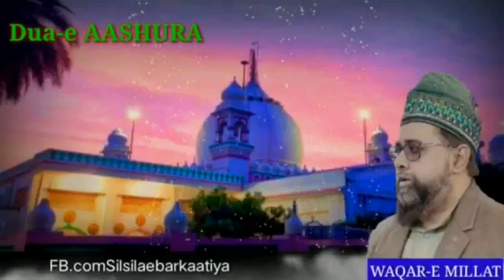DUA AASHURA YAMO AASHURA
dua aashura is din jo dua karo Allah tabar tala dua ko kabool karta hai